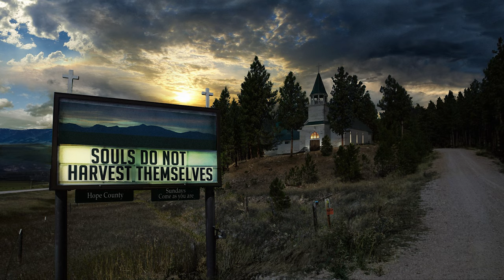When The Morning Light Shines In | Dan Romer Far Cry 5 Main Theme | 1 Hour Loop With Slideshow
Far Cry 5 Xbox one
Far Cry 5 PS4
Far Cry New Dawn PS4
Far Cry New Dawn XBox one

Far Cry 5 Main Theme song is one of the best video game soundtracks of all time , When The Morning Light Shines In is a great song. I find the song very peaceful and I enjoy listening to it when I'm on Hikes or riding down the road. It has beautiful ambient music all thought the game. Dan Romer and co. nailed the atmosphere in this game. So I made an hour-long Loop with a slide show so you can enjoy it! If not I will.